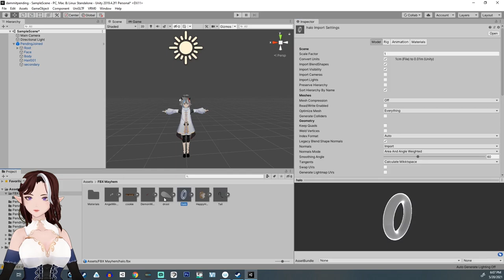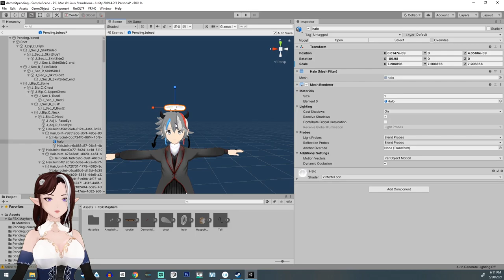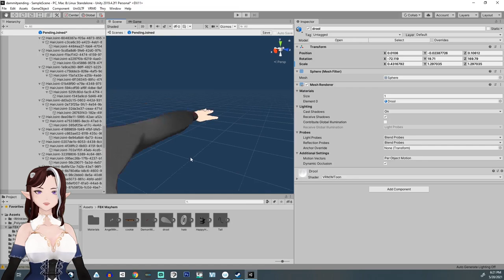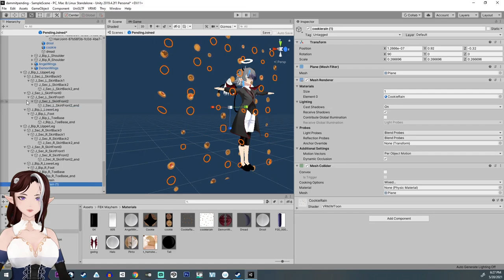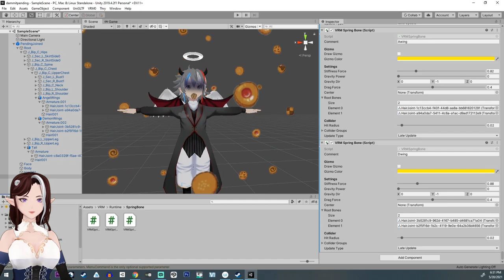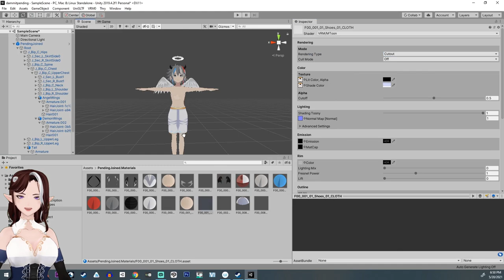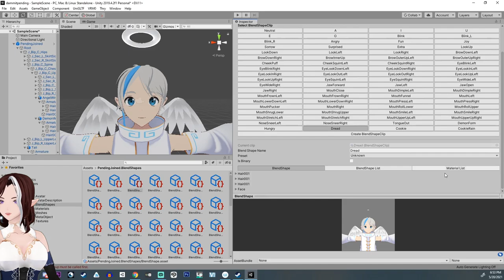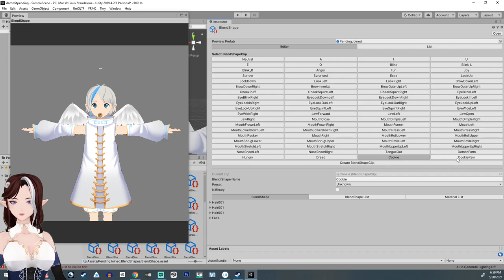Two Models in One- Finishing up in Unity-Mega Tutorial 5/5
In this tutorial we:
Set up switching textures,
Add new materials
Import FBX and apply them to the model
Set up UV coordinates for textures on skin
Finish up the model!